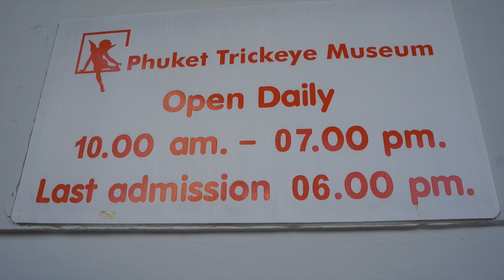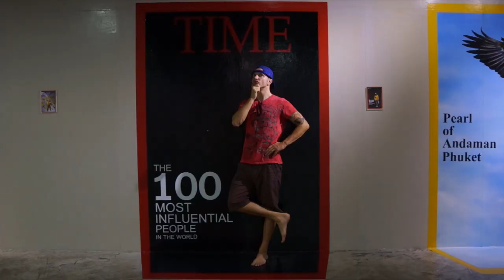Trick Eye Museum Phuket - 3D mind tricks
Morten really wanted to check out this Trick Eye Museum in Phuket, so one day after work we went. I was a bit hesitant and didn't know what to expect. Most places we go to we don't have to pay to get in, så paying 1000 Baht (35 USD) seemed kind of expensive, but The Trick Eye Museum surprised me positively.

Morten and  are kind of like kids when it comes to playing, goofing around and getting into thing.. so we really enjoyed it and had SO much fun:) So I can only imagine how much fun it would be for kids. Definitely bring your kids here if you have a few days near Phuket:)

Gear used to shoot and edit these videos:
Camera Sony
Boom mic
Iphone 4s and 6 plus
GoPro Hero
Gopro headstrap mount
Monopod mount